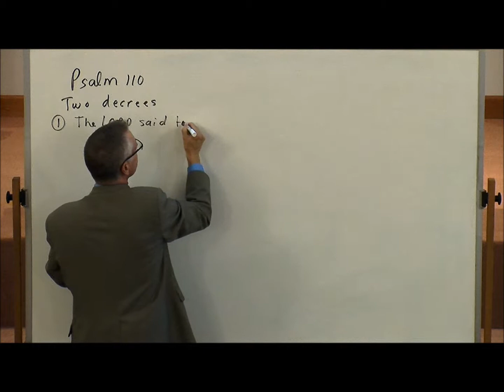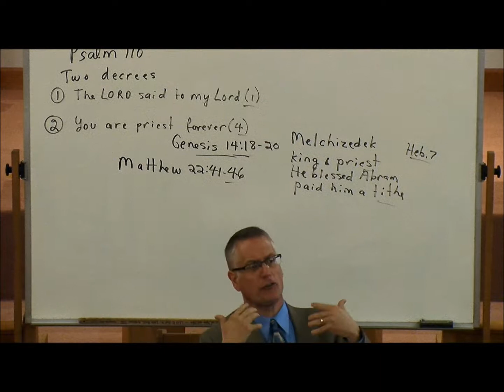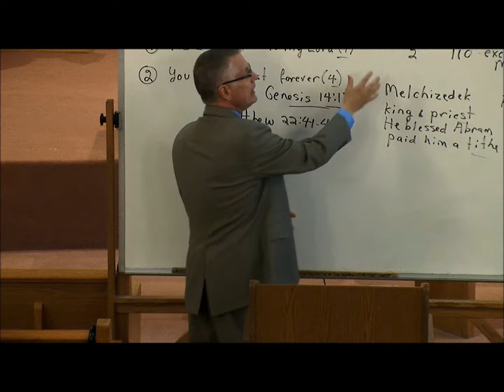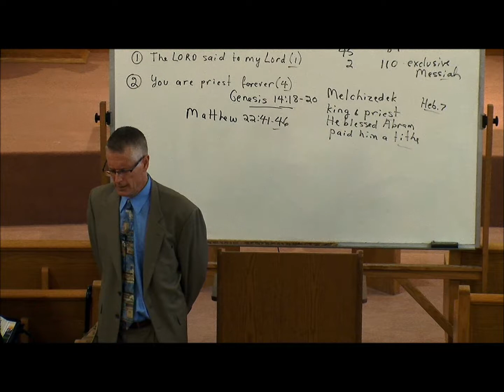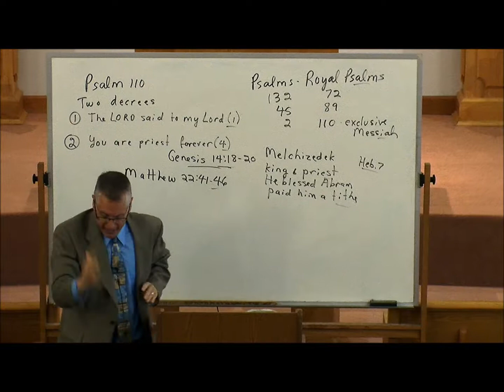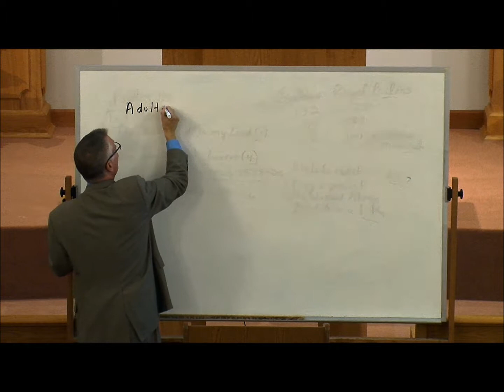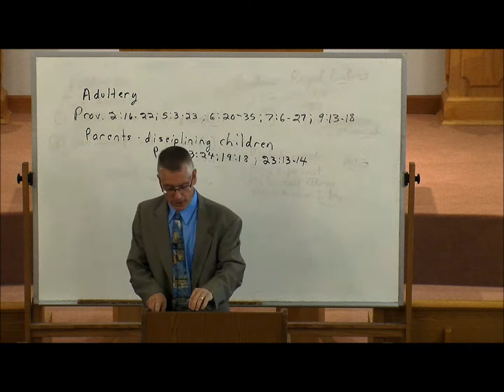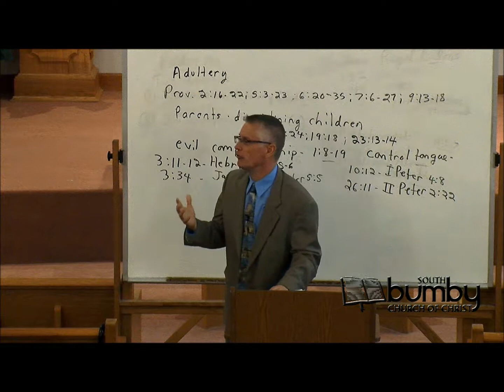Psalms and Proverbs